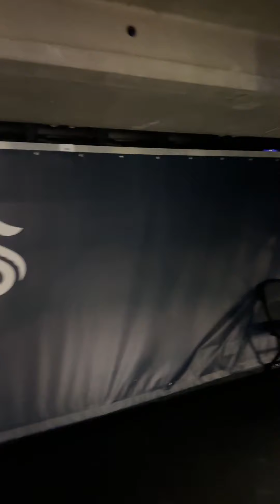Walking out into the arena while GNR is playing Knocking on Heavens Door